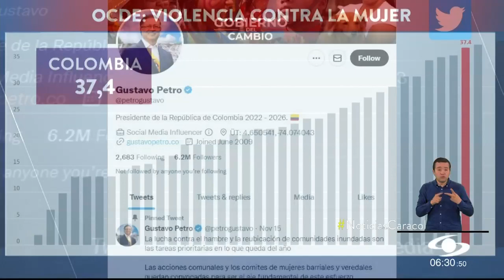Más de 20 víctimas de feminicidio en Colombia denunciaron a sus asesinos antes de morir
En lo corrido de 2022, según el reporte de la Fiscalía General, se han reportado 180 feminicidios en Colombia. Sin embargo, esta cifra podría aumentar, pues la Procuraduría ha recibido más de 600 alertas, en su mayoría en Bogotá, Ibagué, Arauca y Pereira, que significa que hay varias mujeres en peligro de ser asesinadas.

Y es que cada 48 horas muere violentamente una mujer en el país; en su mayoría, los agresores son parejas o exparejas.

Yamile Roncancio, Fundación Feminicidios Colombia, afirma que “al menos 29 mujeres habían denunciado a sus agresores antes de ser asesinadas y muchas de ellas habían excedido las cinco e, incluso, llegaron a denunciar hasta 12 veces a sus agresores sin que las autoridades hicieran nada”.

“Definitivamente Colombia no es un país seguro para las mujeres, ni para las adolescentes, ni para las niñas”, sostiene.